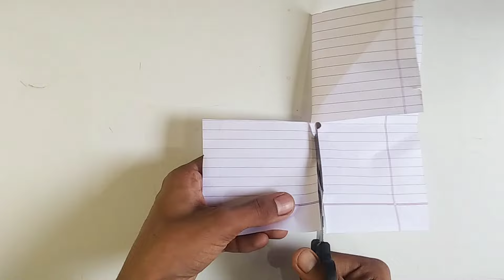how to make smallest notebook paper kite , Easy 1₹ kite making , Flying paper kite , patang bazi